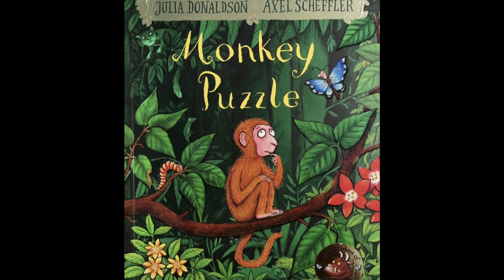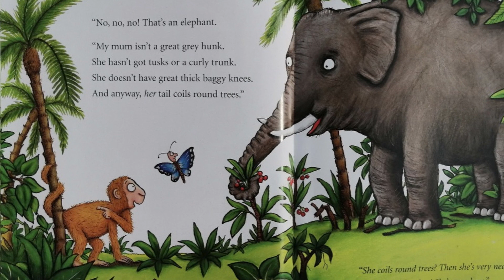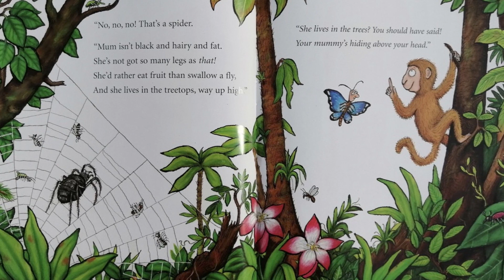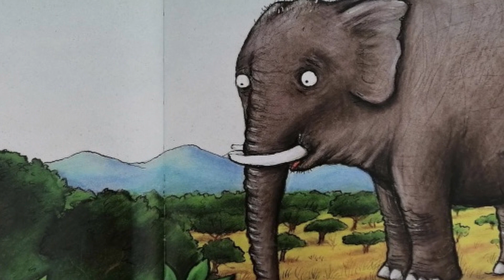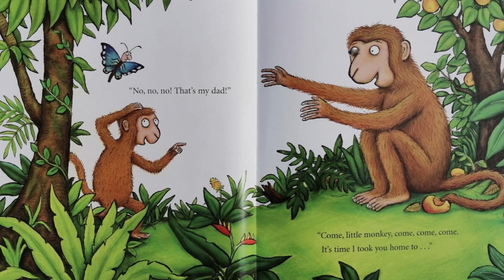Monkey Puzzle [Children's Storytime | Read Aloud]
اضغط على ترجمة{c} لتقرأ معنا
Amazon UK
:هل احببت الكتاب؟ احصل الكتاب من امازون